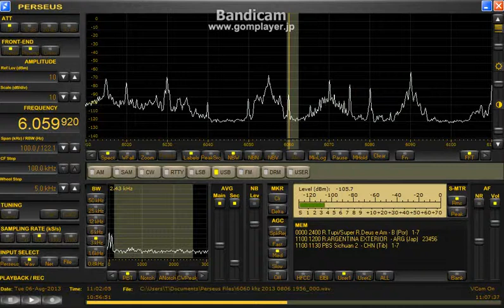6059.92 kHz RAE IS / Aug 06, 2013 - 1101 UTC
delta FLAG （小）